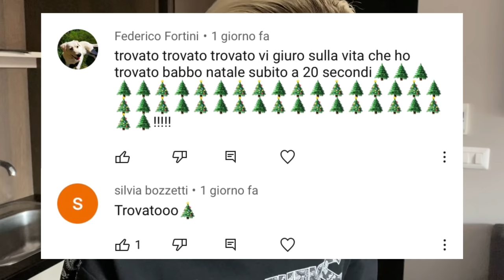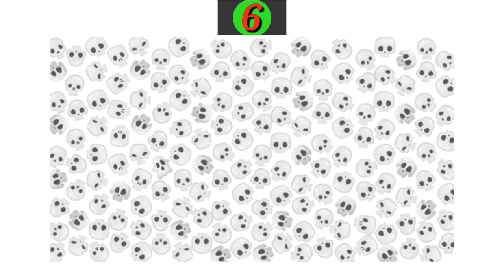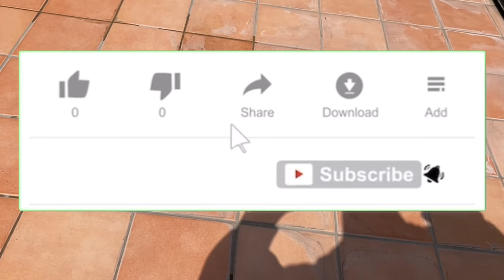SCHERZI DISGUSTOSI A VINCI...*bleah*